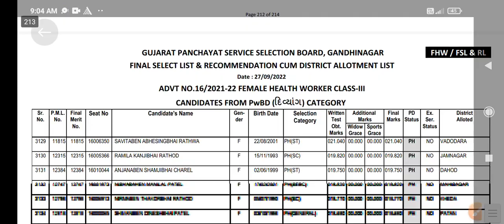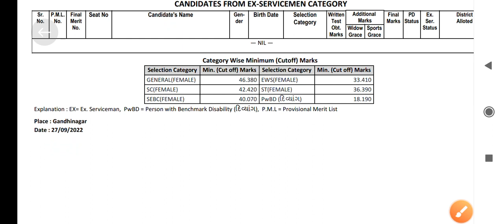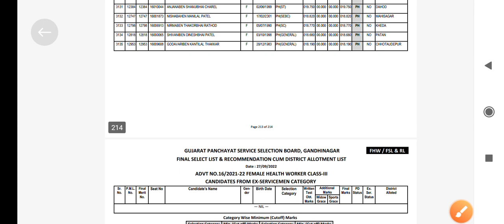Gpssb Fhw final select list & Recommended Cum District Allotment list 2022